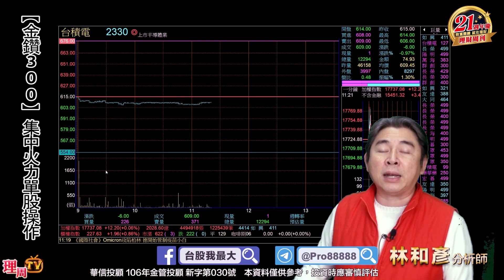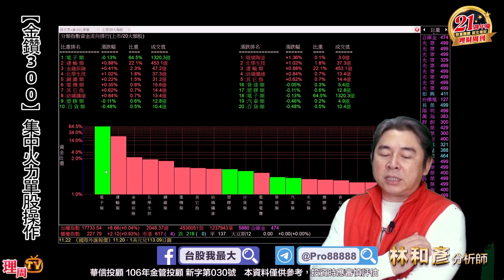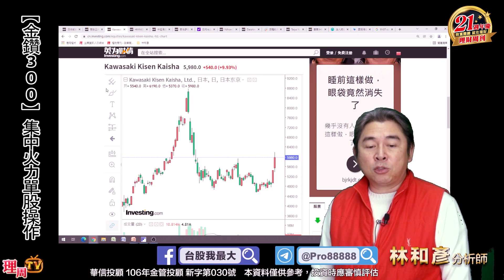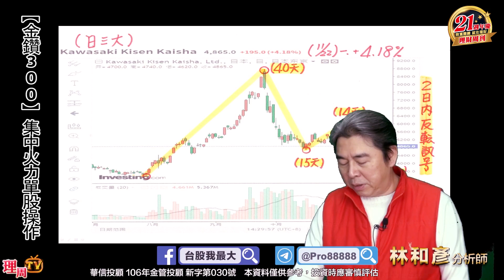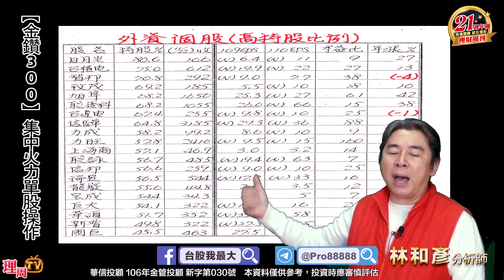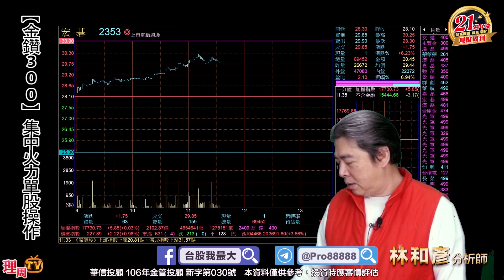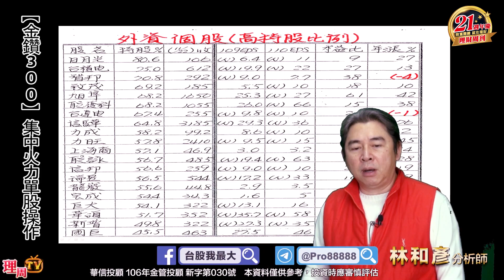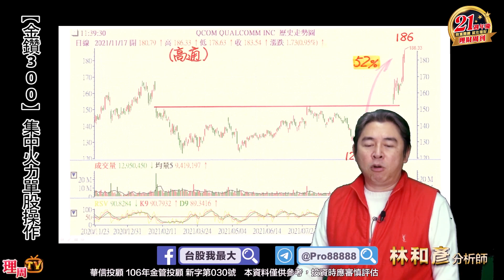理周TV-20211203盤中-林和彥 股市戰將／富邦金 國泰金 聯發科 日月光 旺宏 華碩 技嘉 聯詠 敦泰 國巨 長榮 陽明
【 理周推薦 💯】 百億企業家齊聚　風水好宅「南京御邸」

💞林老師LINE@:@pro888
更多華信投顧 分析師林和彥的精彩分析：